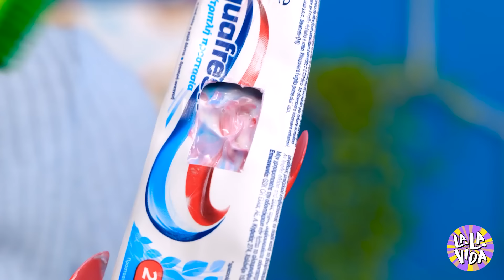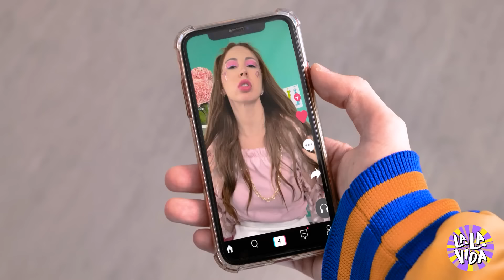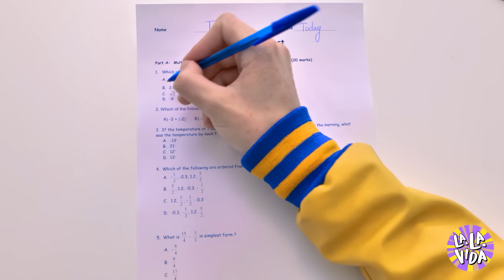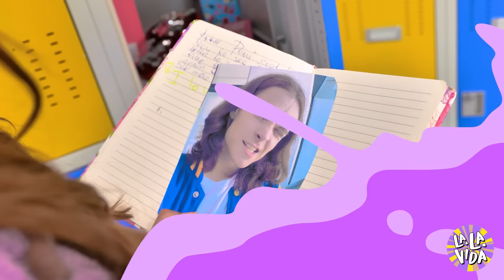¡PROBLEMAS LOCOS DE CHICAS CON UÑAS LARGAS! Momentos Relatables de la Escuela Secundaria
¿Alguna vez te has preguntado cómo las uñas largas pueden convertir los momentos cotidianos de la escuela secundaria en desafíos locos? 💅 En este video, nos sumergimos en las luchas hilarantes y relatables de lidiar con uñas largas en la escuela. ¡Desde tratar de escribir en clase hasta manejar tu almuerzo, mira cómo estas uñas hacen que todo sea un poco más complicado y mucho más divertido!

Únete a nosotros en un viaje divertido y lleno de risas a través de los altibajos de la vida escolar con uñas largas. Te identificarás completamente con estos momentos, ya sea que hayas lucido uñas largas antes o simplemente te encante ver las luchas. ¡Presiona el botón de suscripción y mantente atento para más historias épicas de la escuela secundaria! 🎉💅📚